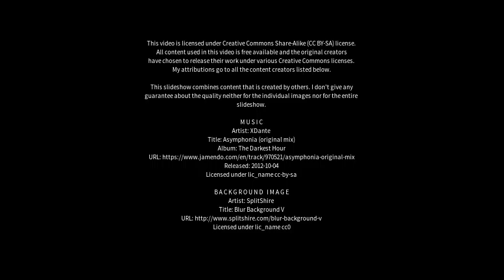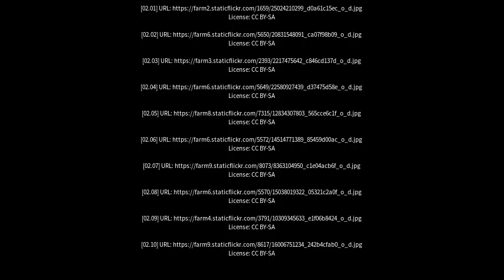Best places to visit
Best places to visit - Nevertire (Australia) Best places to visit - Slideshows from all over the world - City trips, nature pictures, etc.